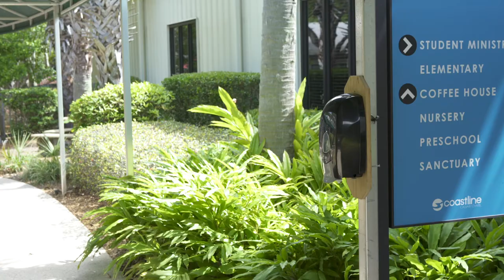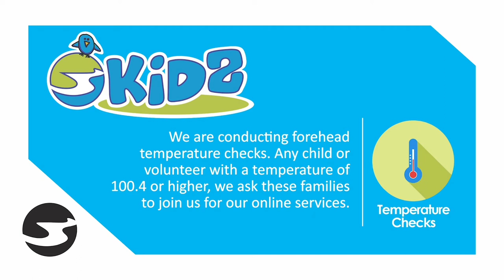Welcome Back to Coastline!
After 9 weeks with no on campus church we are back with one service at 9am!